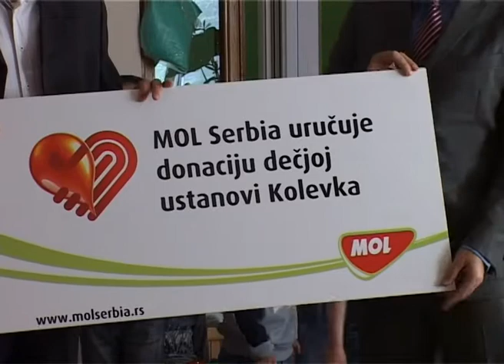Kolevci donirano 800 hiljada dinara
Komapanija Mol donirala je 800 hiljada dinara Kolevci u Subotici koje će ova ustanova izdvojiti za nabavku novih kreveta i dušeka za decu, dok će od ostatka novca utrošiti na izgradnju igrališta u dvorištu. Ova humanitrana akcija nosi naziv "Vozači velikog srca" a novac je prikupljen tako što se u protekla 3 meseca od svake prodate litre goriva, jedan dinar izdvajao za Kolekvu.